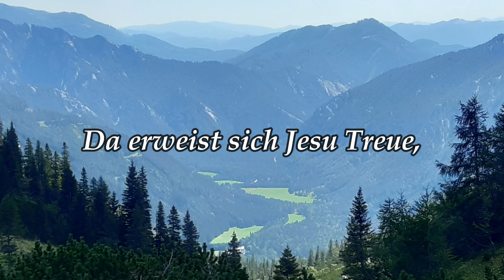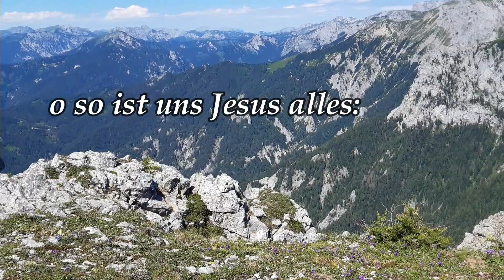Welch ein Freund ist unser Jesus - Susi Blaser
Mit Fotos aus unseren verschiedenen Wanderungen in der schönen Steiermark wollen wir den Herrn JESUS preisen und das schöne Glaubenslied "Welch ein Freund ist unser Jesus" zur Geltung bringen.
Preist den Herrn JESUS CHRISTUS für Seine wunderbare Schöpfung!

"Welch ein Freund ist unser Jesus"
Originaltitel: "What a friend we have in Jesus"
Originaltext: Joseph M. Scriven (1855)
Deutsch: Ernst Heinrich Gebhardt (1875)
Melodie: Charles C. Converse (1868)

Dieses Lied ist auf CD erhältlich - Susi Blaser "Ich will von meinem Jesus singen" 21 Titel

(1) ICH WILL VON MEINEM JESUS SINGEN
(2) SIE BANDEN JESU HÄNDE
(3) WUNDER DER GNADE JESU
(4) MEIN LEBEN WAR EIN EINZIG JAGEN
(5) ER FAND MICH
(6) SELIGES WISSEN
(7) WELCH GLÜCK IST’S ERLÖST ZU SEIN
(8) WELCH EIN FREUND IST UNSER JESUS
(9) O, WELCH WUNDER
10) STERN, AUF DEN ICH SCHAUE
(11) TRAU AUF DEN HERRN
(12) DU HAST DICH MIR GEOFFENBART
(13) CHRISTUS IM ZENTRUM
(15) DER HERR, MEIN HIRTE
(16) LEUCHTEND STRAHLT
(17) DU BIST DA
(18) DU GROSSER GOTT
(19) ES GIBT EINE HEIMAT
(20) WENN NACH DER ERDE LEID
(21) WELCH EIN TAG WIRD DAS SEIN

von Glaubensschwester Susi Blaser
Susi Blaser
Langwis 5b
CH-8219 Trasadingen

Für mehr Informationen zur rettenden Evangeliumsbotschaft von Jesus Christus laden wir ein auf unsere Homepage